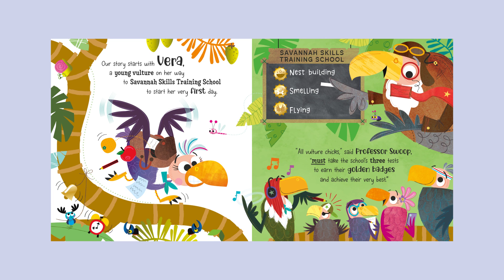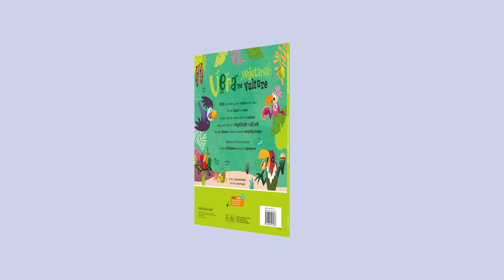Vera the Vegetarian Vulture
Vera is a vulture. She has large wings for soaring through the sky, a bald head to keep her cool when it’s hot and a strong beak for – well, that’s the thing... unlike most vultures, Vera doesn’t eat meat! Join the lovable feathered friend in this unlikely tale about loving the things that make you different.